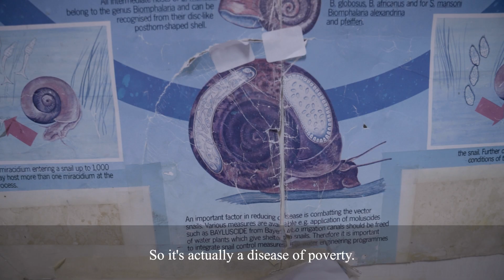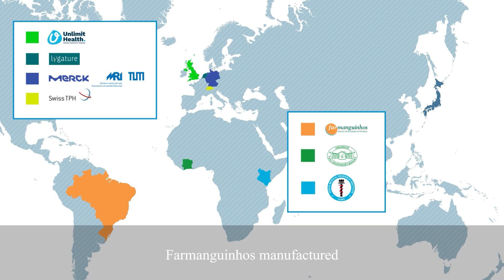Global Partnership Behind Breakthrough Pediatric Treatment for Preschoolers with Schistosomiasis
In alignment with the 9th Tokyo International Conference on African Development (TICAD9), GHIT proudly presents a new video featuring researchers and innovators sharing firsthand insights into the groundbreaking partnership that delivered a new treatment option specifically designed for preschool-aged children (3 months to six years) with schistosomiasis. This neglected tropical disease affects 250 million people globally, with an estimated 50 million young children who previously lacked a suitable treatment option.

The video captures reflections from partners across the Pediatric Praziquantel Consortium and GHIT's leadership on how the collaborative R&D journey worked and what it means to them, chronicling 12 years of commitment spanning Japan, Germany, Netherlands, Switzerland, UK, Brazil, and Africa. Following comprehensive African-based clinical development program, funding has been supporting rollout of the new  treatment in Côte d'Ivoire, Uganda, and Kenya.  Expansion is also planned for Senegal and Tanzania.

Watch to learn how innovation, equity, and partnership can address complex public health challenges, creating a scalable blueprint for other neglected tropical disease treatments while advancing the 2030 elimination goal.